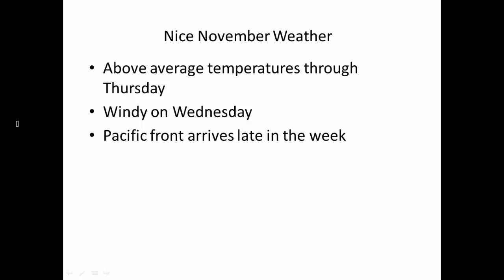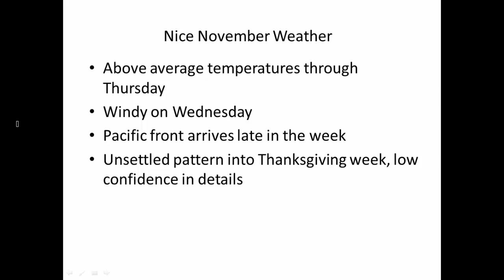Don Day Wyoming Weather Forecast: Tuesday, November 17, 2020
This is the Don Day Wyoming weather forecast for Tuesday, November 17, 2020.